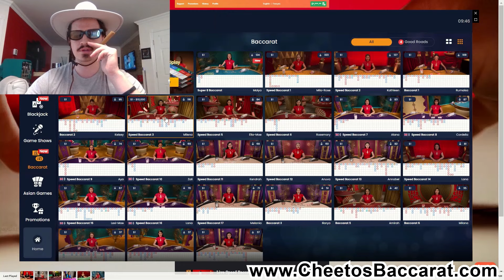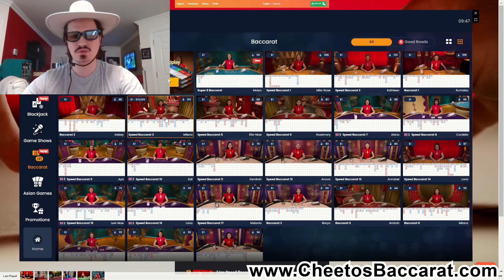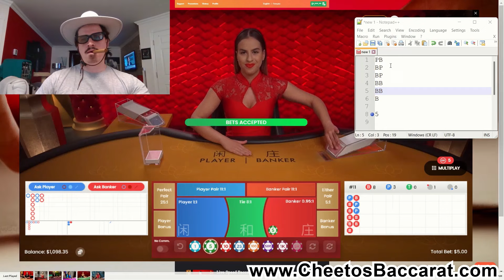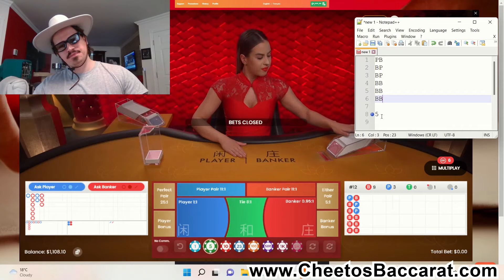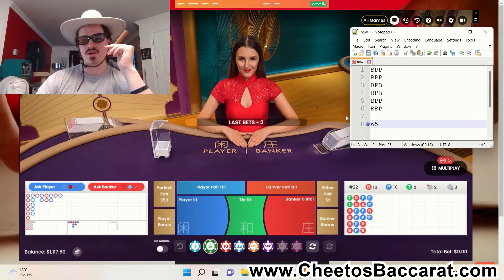The FASTEST and EASIEST way to make money in 2024 (Watch the video)